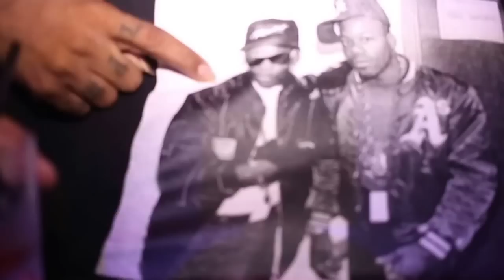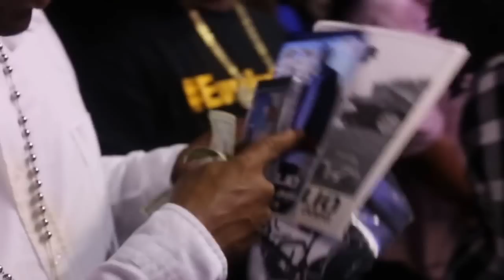Collarossi - Texafornia Party w/ DJ Young Samm & Friends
Party video from 5th Amendment in Houston, Texas with Collarossi, Big2DaBoy, and Da'Unda'Dogg reppin' Cali along with our partners in Htown- DJ Young Samm (Break Dem Boyz Off Ent), King Rashee, Tiaramy, Tra Dawg, Teamstackz_Keezy, and our homies from dsd_1. Hosted by DJ Mr. Rogers.